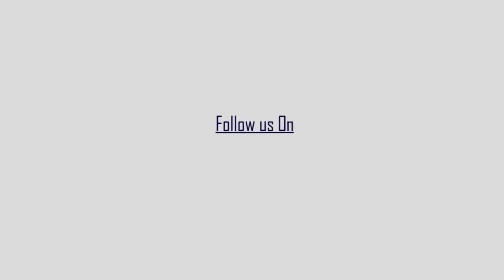এন আর সি প্রতিবাদে গয়েশপুর শহর তৃণমূল কংগ্রেসের উদ্যোগে বাইক মিছিল